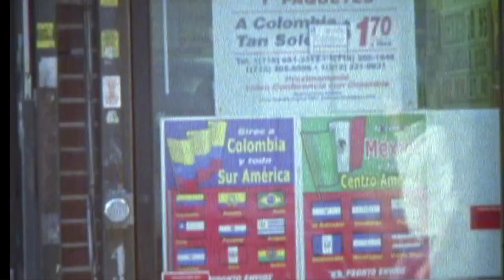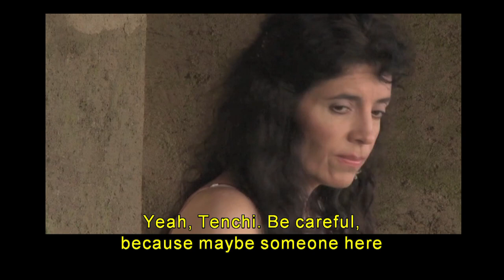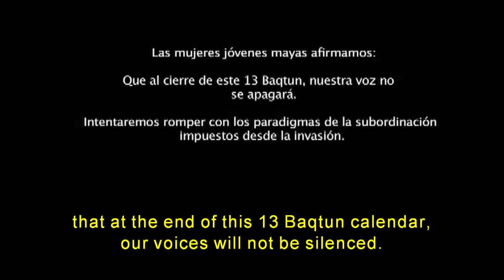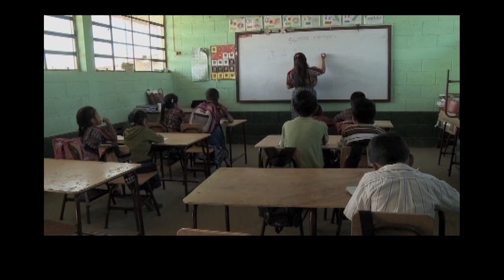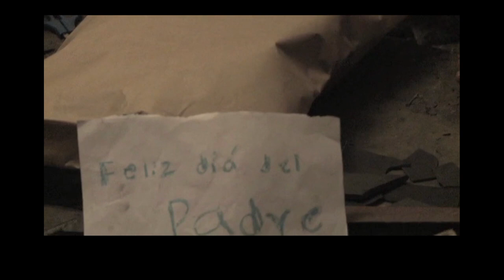Cortos de la Escuela de Cine Casa Comal | Nueva York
En este especial de cine indígena invitamos a Elías Jiménez, director de la escuela de cine Casa Comal de Guatemala a presentar algunas de las películas fruto del taller de cine impartido a cineastas de las comunidades mayas de ese país. Veremos tres cortometrajes que muestran la diversidad del pensamiento audiovisual y narrativo de dichas comunidades.
In this special presentation on indigenous cinema, we invited Elias Jimenez, director of Casa Comal film school in Guatemala, to present some of the films created by Mayan filmmakers in the school's workshop. We will see three short films that demonstrate the diversity of audio-visual and narrative thought within these communities.